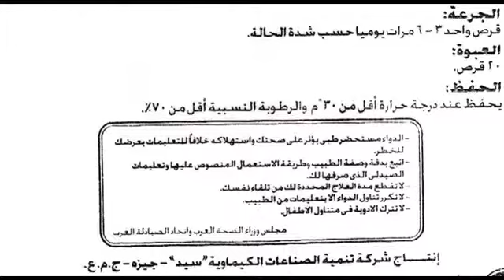برونكالين bronchaline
دواء موسع للشعب الهوائية
السعر 4 جنيه 20 قرص